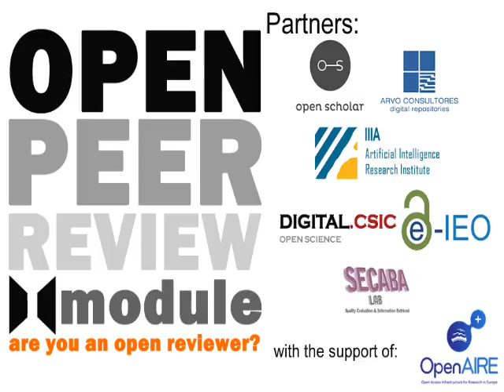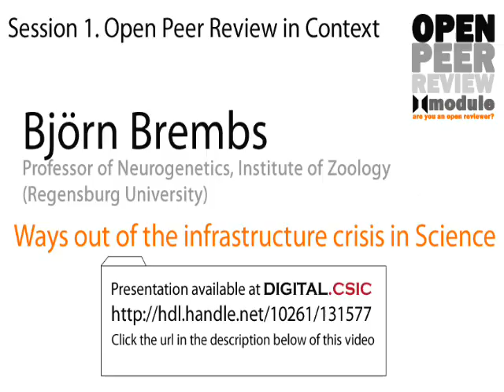Slides of Open Peer Review Module for Repositories Out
The official launch of the Open Peer Review Module for Institutional Repositories took place in an international event at the Royal Botanical Garden on April 27, 2016. The presentations by the OPRM team, with first achievements and experiences with the module as well as by invited speakers can be donwloaded:

OpenAIRE: eInfrastructure for Open Science
Tony Ross-Hellauer, Director Científico, OpenAIRE2020

Ways out of the infrastructure crisis in science
Björn Brembs, Profesor de Neurogenética, Instituto de Zoología, Universidad de Regensburg

Open Peer Review Module for Open Access Repositories
Pandelis Perakakis, Open Scholar.

The Open Peer Review Module... some technical details
Emilio Lorenzo, ARVO Consultores.

Reputation in the Academic World
Nardine Osman and Carles Sierra, Instituto de Investigación en Inteligencia Artificial (IIIA-CSIC).

OPRM Pilot Project in Digital.CSIC: first experience and thoughts
Isabel Bernal, Digital.CSIC, repositorio institucional del Consejo Superior de Investigaciones Científicas (CSIC).

The Open Peer Review Module at the Spanish Institute of Oceanography (IEO)
Concha Mosquera de Arancibia, e-IEO, repositorio institucional del Instituto Español de Oceanografía.

Further information:
Workshop web: